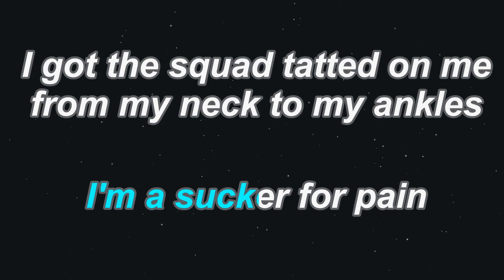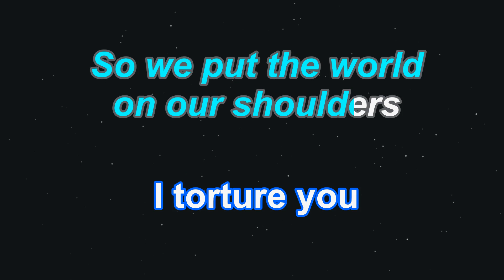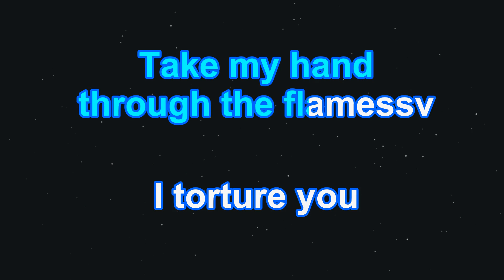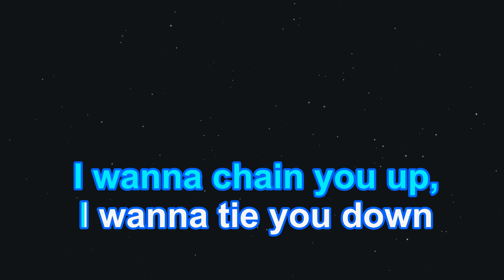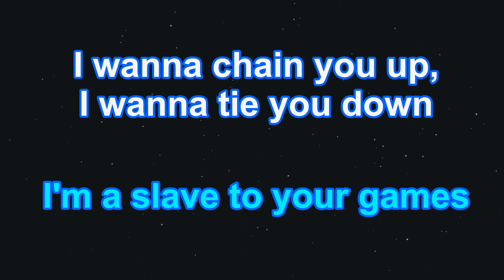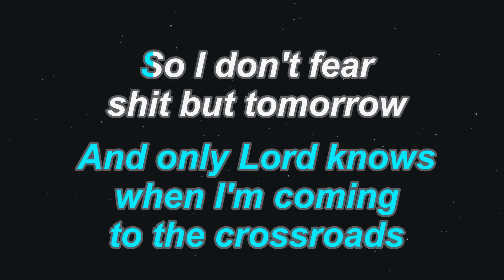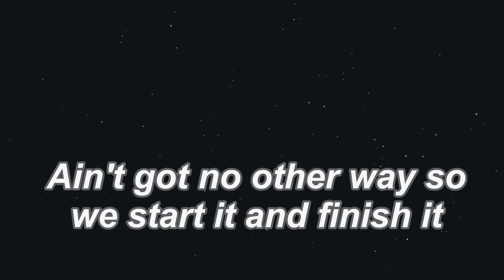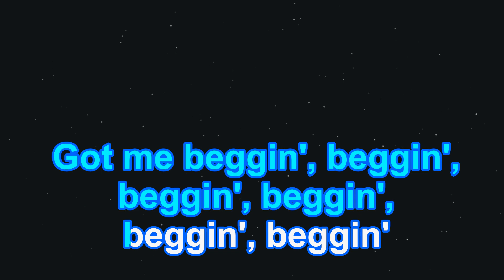Karaoke♬ Sucker for Pain - Lil Wayne, Wiz Khalifa & Imagine Dragons w/ Logic & Ty Dolla $ign